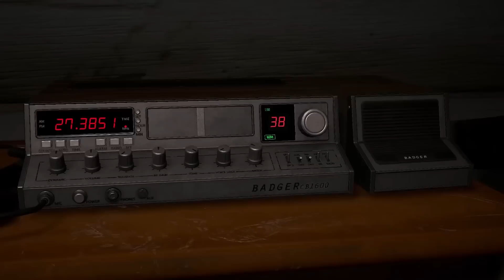Friday the 13th Tips - How to Survive, Escape Jason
Master Friday the 13th with these tips and tricks!